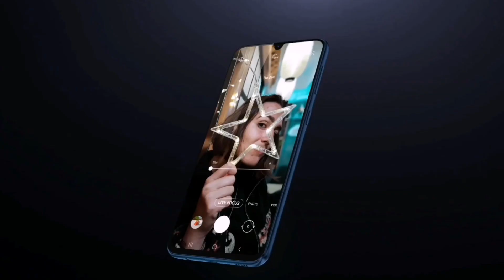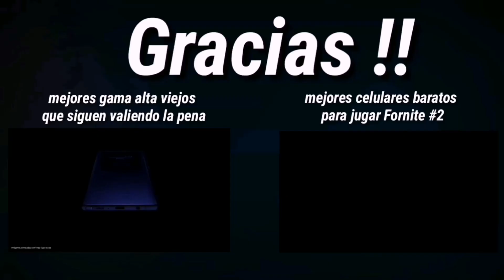Top Mejores Celulares 📲 baratos para jugar Call Of Duty Mobile a su máxima calidad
Si viste el video completo, te lo agradezco MUCHO  ❤️

Y si eres del 1% de las personas que lee la descripción! Házmelo saber comentando  este emoji de Elefante pa' seguir adelante xd 👉🏻🐘

Mi Canal de Juegos AndroGamer

Top Mejores Celulares Calidad-precio para jugar  #1

Top Mejores Celulares Calidad-precio para jugar 2#

Top Mejores Celulares baratos gama media calidad precio

Top Mejores Celulares para jugar Fortnite #2

Mejores Celulares Gama alta viejos que siguen vendiendo la pena

realme 6

Galaxy M31